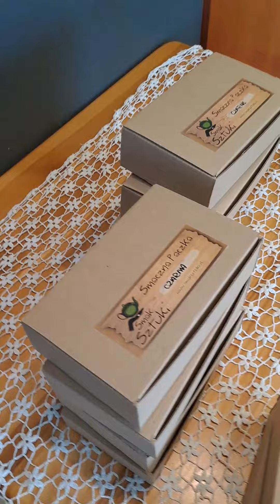Przygotowania przed Świętami w Smaksztuki.pl i koktajl owocowy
dziś opowiemy wam w tym filmie o tym jak wyglądają przygotowania w naszej herbaciarni przed świętami oraz co dzisiaj parzymy dokładnie jest to herbata owocowa koktajl owocowy z wieloma owocami Posłuchajcie co zawiera i jak ją zaparzyć